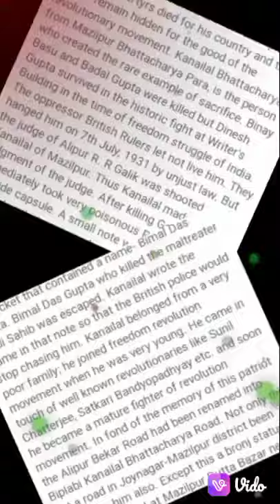My heartfull regards to you🙏 Kanailal Bhattacharya,A Great Indian Freedom fighter.